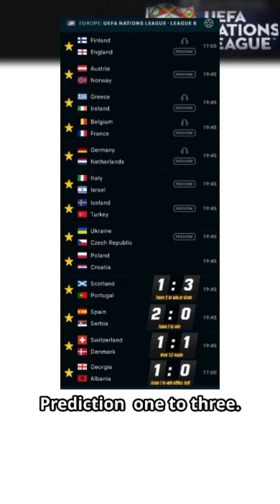UEFA NATIONS LEAGUE ROUND 4 SCORE PREDICTIONS, TIPS & ANALYSIS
UEFA nations league round 4 predictions & tips
Welcome to MelphTips, your premier source for football betting predictions, Navigating the world of sports betting can be daunting without professional insights, which is why MelphTips delivers betting predictions and tips. Our expertise extends across all major betting platforms, including Betway, Sportybet, 1xbet, Stakes etc.

Tune in to this video for comprehensive football predictions & guides. Whether you're seeking free ticket odds tips, Prediction guides or reliable bet predictions, MelphTips has you covered.